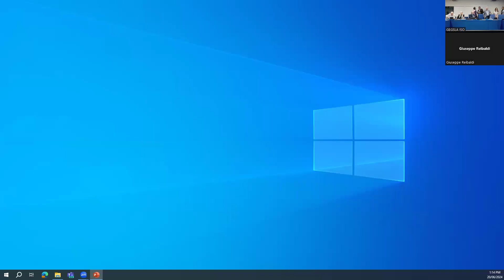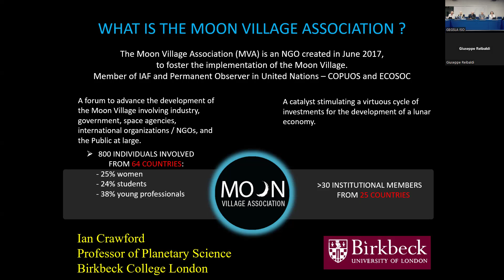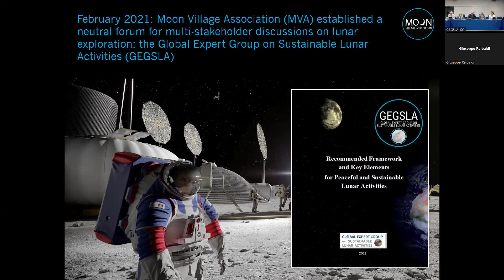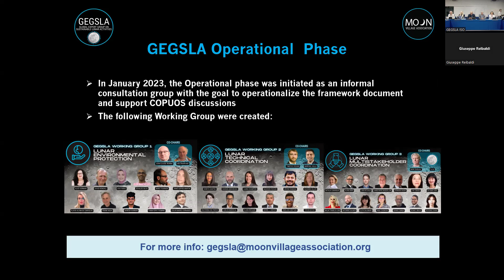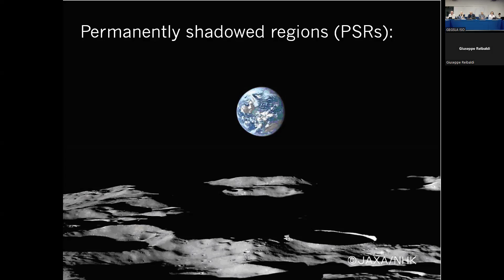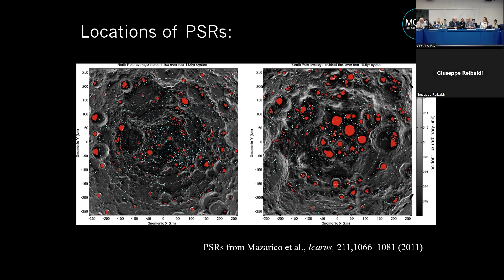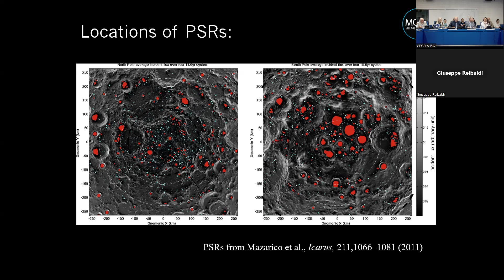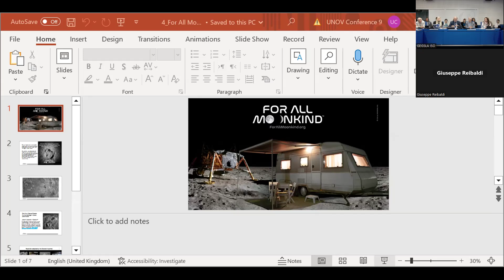UN-COPUOS 67th Session Side Event - Sustainable Lunar Environments: Challenges and Opportunities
The UN-COPUOS 67th Session Side Event,  "Sustainable Lunar Environments: Challenges and Opportunities" took place on June 20 and was hosted by the Moon Village Association (MVA), the Committee on Space Research (COSPAR), the International Astronomical Union (IAU) and For All Moonkind.